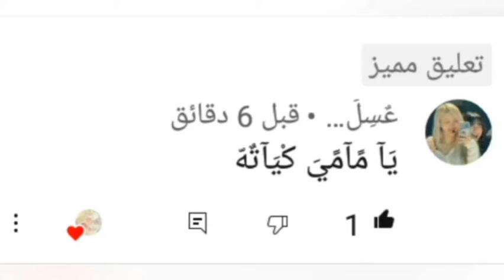شو اكتب فى pintreast`~`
منوره الوصف♡

الانيو هاسيو♡♡ فيديو`~ اليوم عن شو اكتب``~ فى بنترست اتمنى يفيدكم ما تنسوا ا£€لاشتراك》》《《 ولايك وكيوت كومنت||

تعريف بسيط عنى
اسم/ انجى
العمر/12
مصريه
محتوى قناتى عن الكيبوب وساعات انزل فيديوهات رسم ولعب للايدولز